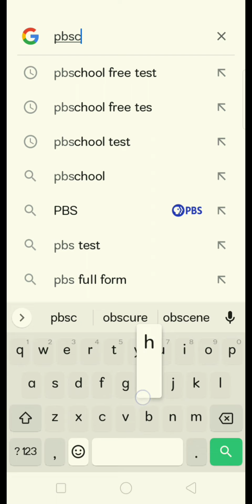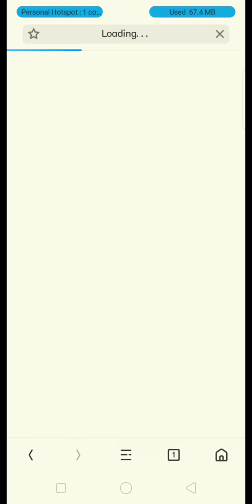PSEB Pbschool free test guru server(forbidden 400) problem solved 👇telegram (link in discription)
HIMLANDS Season 5 - THE NEW BEGINNING